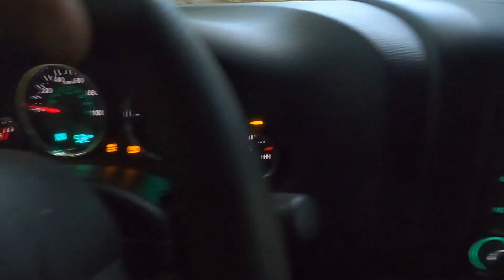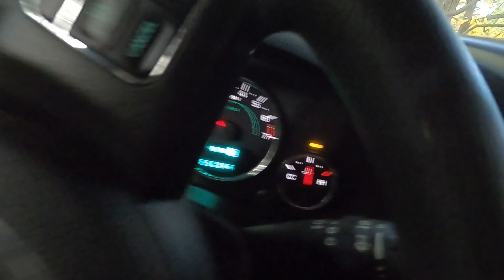Mud, Boiling Coolant and a Broken Steering Box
Here's a montage I pieced together of our weekend up in the George Washington National Trail. We had planned to do Second Mountain / Dictum Ridge the first day and Flagpole Knob the second day, however due to the amount of abuse from Dictum Ridge, we spent most of the 2nd day fixing Jeeps so they would be able to get home.

Loads of fun as always!

this video was shot with a GoPro Hero8 (and various cell phones :P )